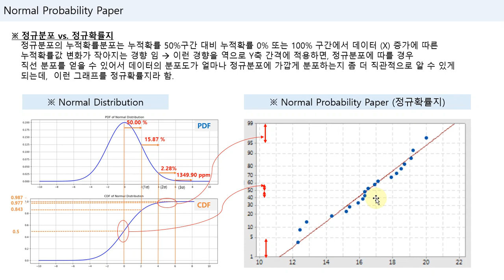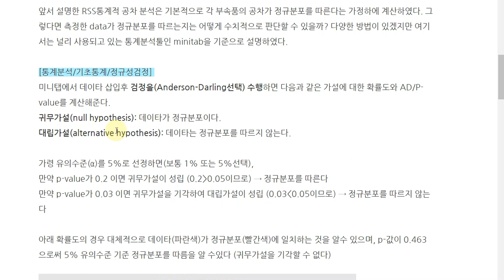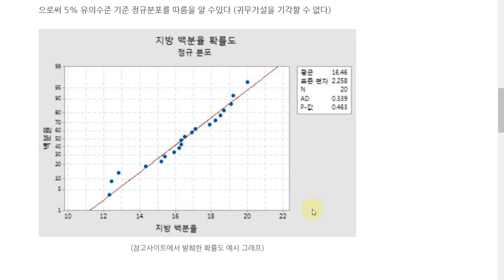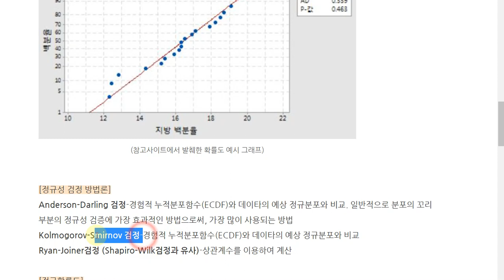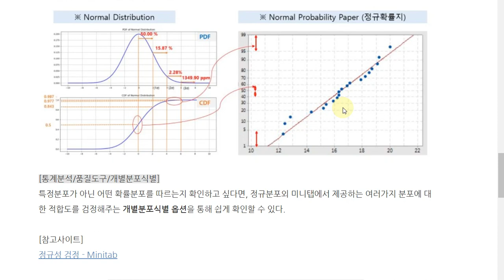공차분석(Tolerance Analysis) 기초부터 실전까지 (09) - 정규성 검정 (데이타는 정규분포인가?)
RSS통계적 공차 분석은 기본적으로 각 부속품의 공차가 정규분포를 따른다는 가정하에 계산하였다. 그렇다면 측정한 data가 정규분포를 따르는 지는 어떻게 수치적으로 판단할 수 있을까? 다양한 방법이 있겠지만 여기서는 널리 사용되고 있는 통계분석툴인 Minitab을 기준으로 설명하였다.